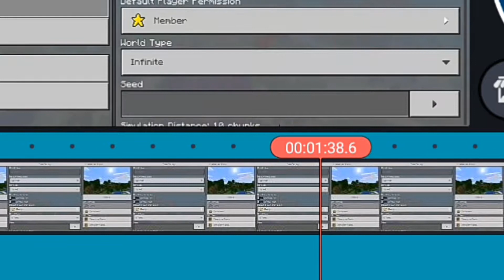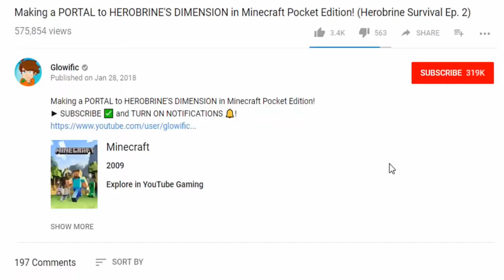CRINGEY MINECRAFT VIDEOS (Glowific)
I see "How to make a portal to the moon in MCPE" and of course, I couldn't go without making a video on it.

LIKE THE VIDEO TO LIVE FOREVER